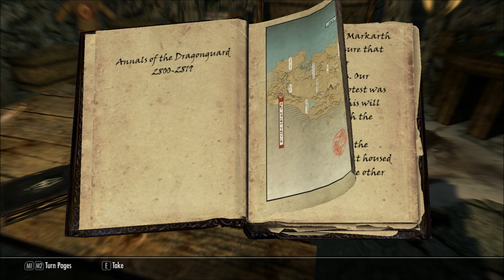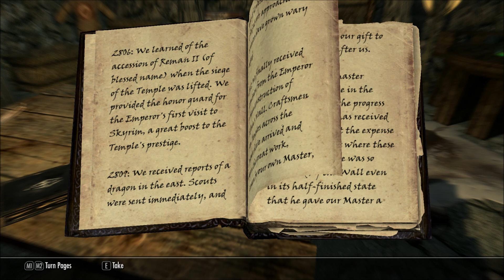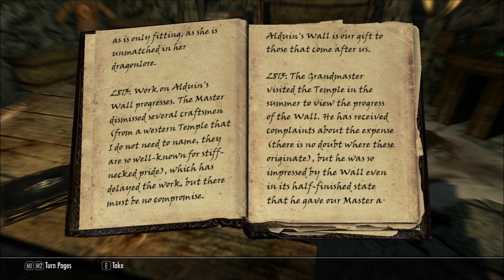Let's Play Skyrim (Blind), Part 175: Delphine and Esbern... Reunited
We get the old guy back to Riverwood, and we all chat over a nice cup of tea... or ale. Whatever.